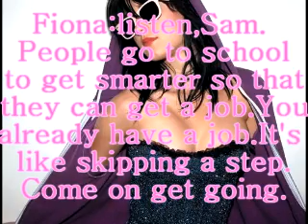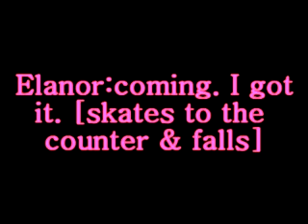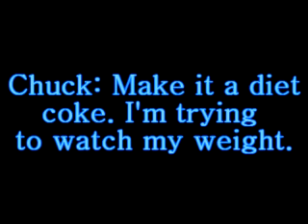A Cinderella Story part 2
I was ill so i made part 2 :]